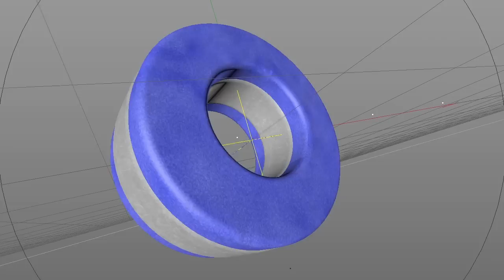Preview Intro Grooz